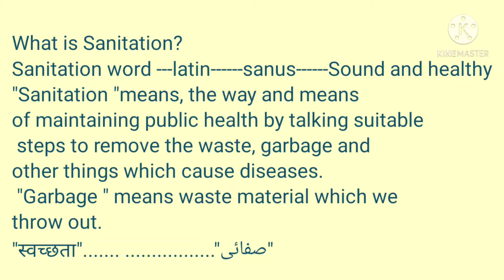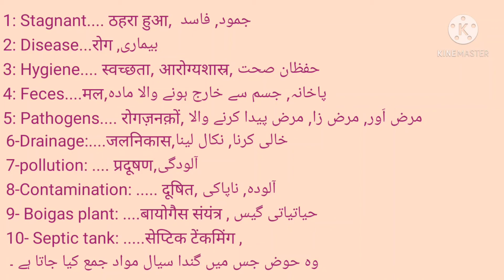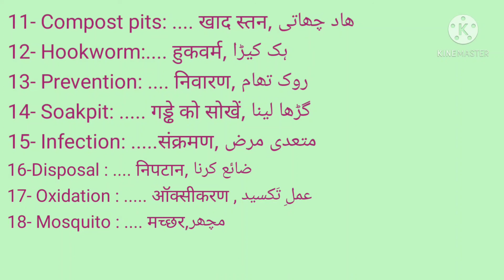Sanitation Word’s (1-18) “Words Meaning Series” Part 1 -Unite 1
Hello Friends,
“Foundation Course in English”, This Course is belong to Yashwantrao Chavan Maharashtra Open University. In this COURSE total five unit and workbook which is deal with B.A. F.y. Student. But also other student can used this contain for English Grammar and English Language. In this video discuss about the word, meaning, concept and Examples with images. It’s “Word Meaning Series” for all type of Student’s. So, learn new words and meaning which help to increase in your vocabulary.